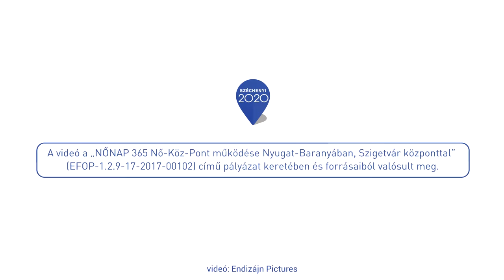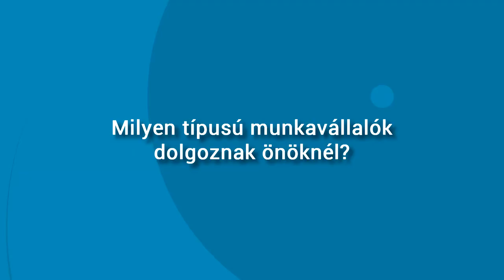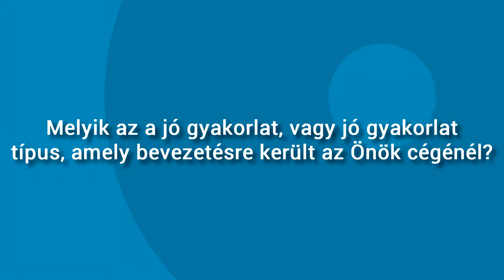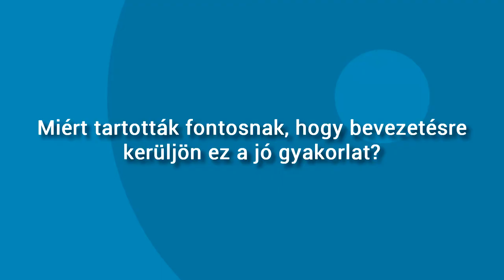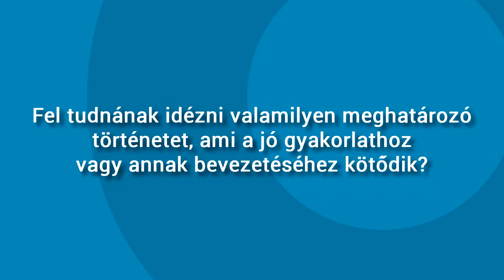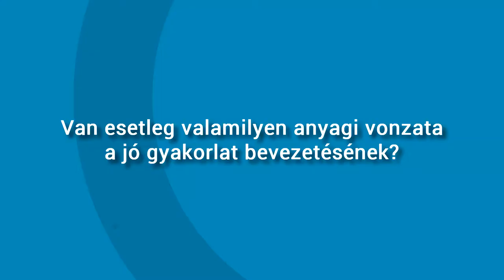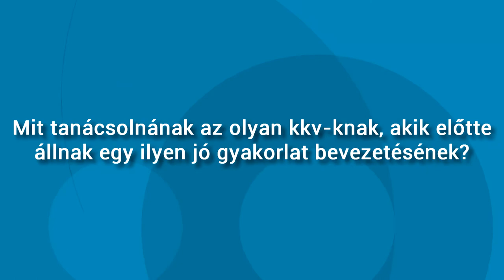Gere Attila Pincészete - Gere Andrea és Csizmadia Kristóf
videó: Endizájn Pictures